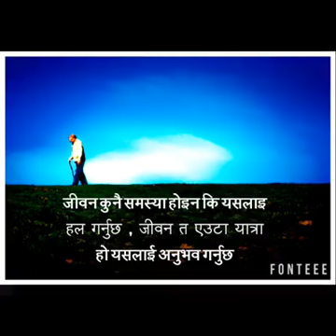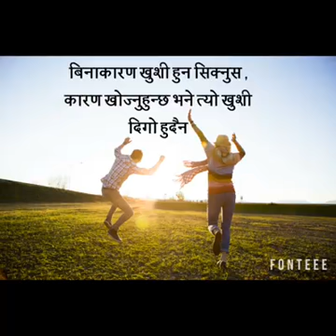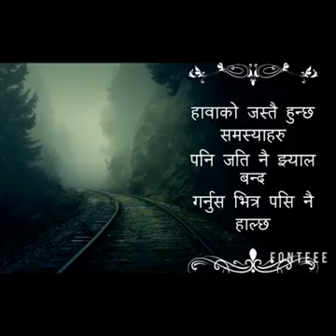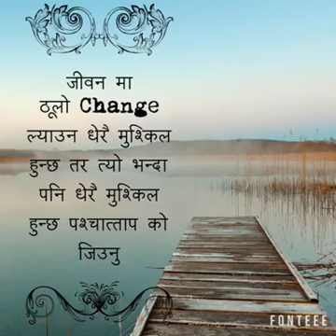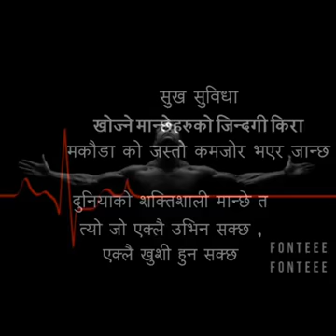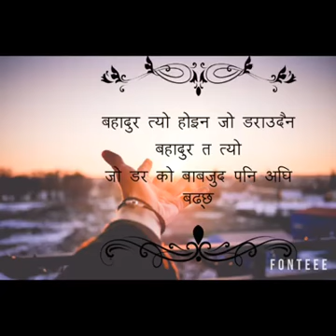प्रेरक भनाईहरु छन् अवस्य हेर्नुहोला।